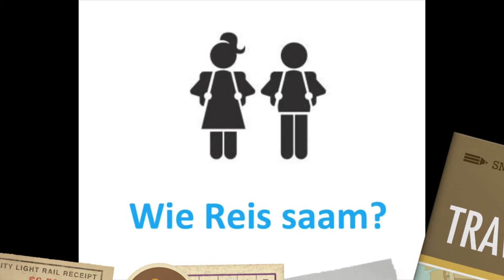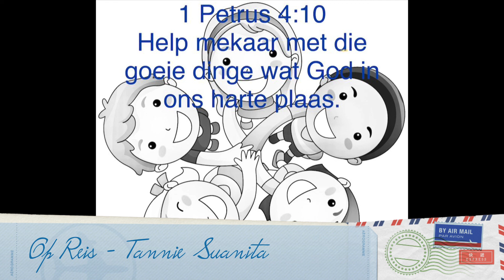Wie Reis Saam?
Op Reis Reeks
Week 5
Dei Gratia Kinderstad Les